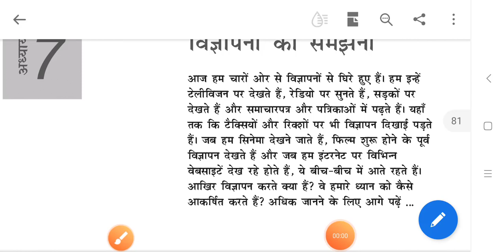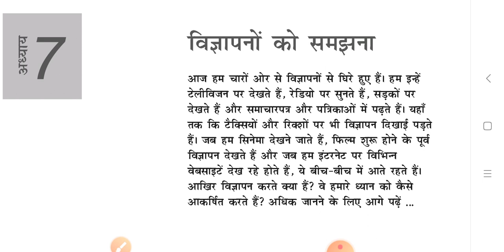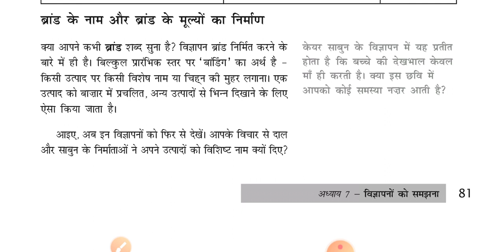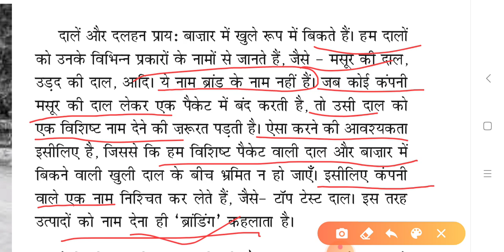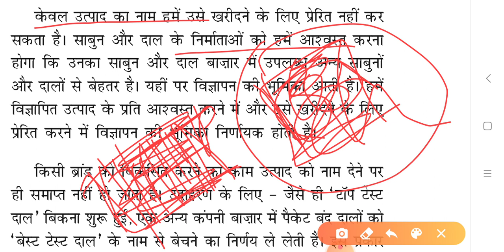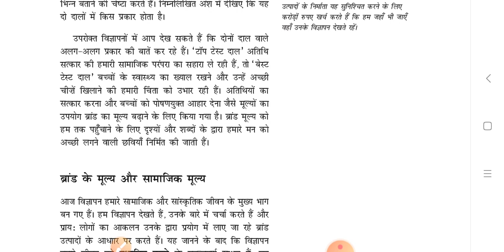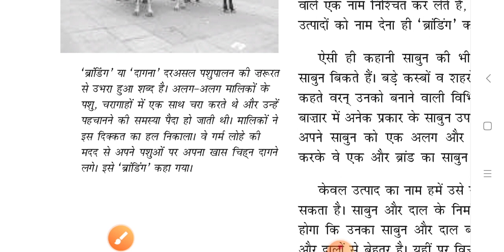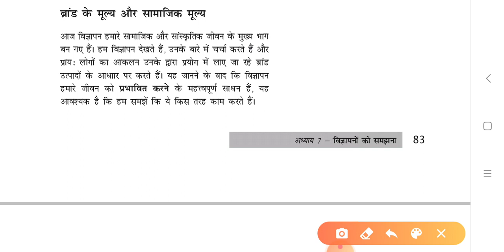NCERT Polity Class 7 chapter 7 Part - 2 ||by jyoti mam - ias point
Hello Friends,

मैं ज्योति, आज मैं आपको पढ़ाने वाली हूँ   NCERT  Polity Class 7 chapter - 7 Part - 2 जिस अध्याय का नाम है विज्ञापन को समझना, जो आपके सभी प्रतियोगी परीक्षाओं के साथ ही साथ UPSC की प्रारंभिक परीक्षा के लिए बहुत ही लाभकारी होगा, आशा करती हूँ कि ये वीडियो आपके लिए बहुत अति लाभदायक सिद्ध होगी..और आपके ज्ञानवर्धन में मददगार साबित होगी..!!!

धन्यवाद 🙏

साभार 😍